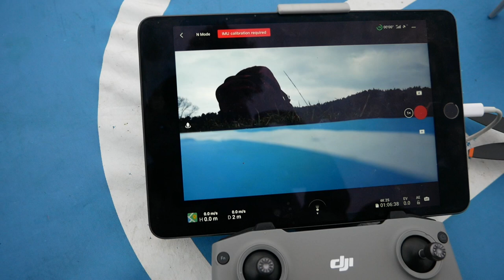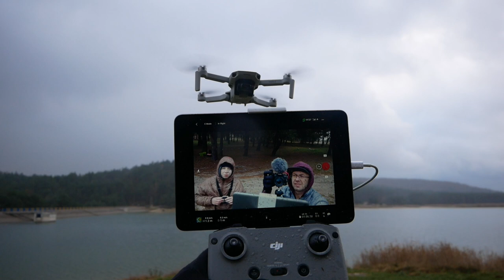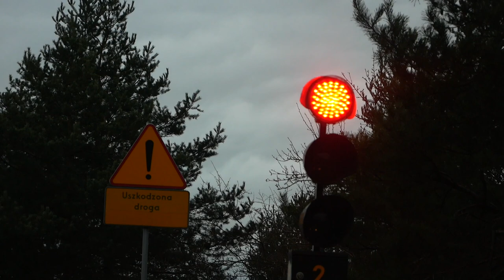AWARIA IMU W DJI MINI 2 I NAJLEPSZY BUDŻETOWY APARAT Z 4K DO LIVESTREAM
🕑 TIMESTAMPS:

0:00 Intro
1:51 Main Part
8:41 Second part
11:11 Outro